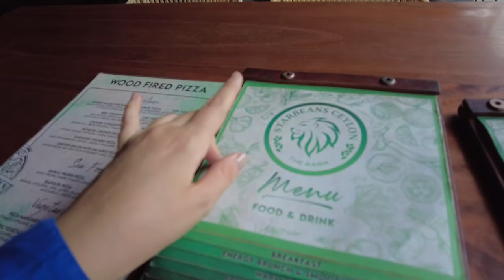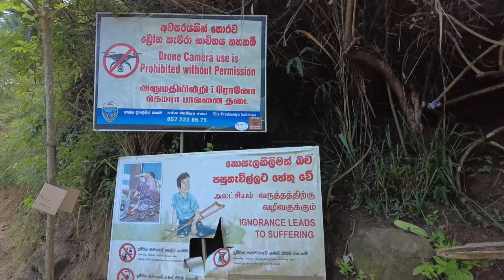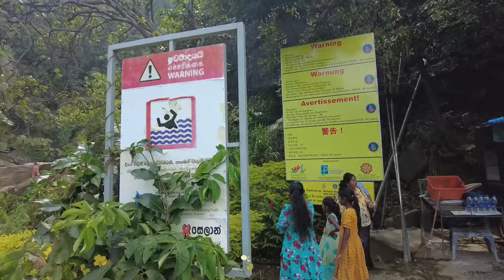ELLA OFF THE BEATEN TRACK | Sri Lanka's Most Charming Mountain Town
Ella is an absolute MUST VISIT if you are traveling to Sri Lanka! Nestled in the beautiful mountain highlands in the central part of the country, there is no shortage of places to stay in and around the small town center. But if you truly want to get off the tourist beaten track and stay somewhere a bit more remote in beautiful nature, I would highly recommend the little guesthouse I found (will link below). Ella does have a lot of popular attractions like Nine Arches Bridge, Little Adam's Peak and neverending tea plantations, but it also has a lot of great hiking and local restaurants that are worth checking out as much as the main attractions. Join me and my guide Dhanushka as we explore a mix of both!

Luggage I Travel With: Level8

Alina